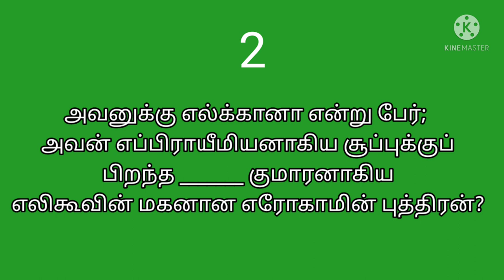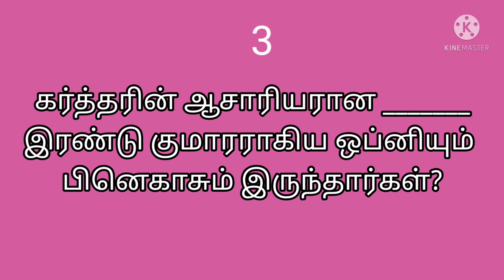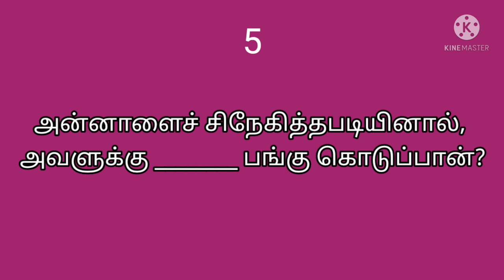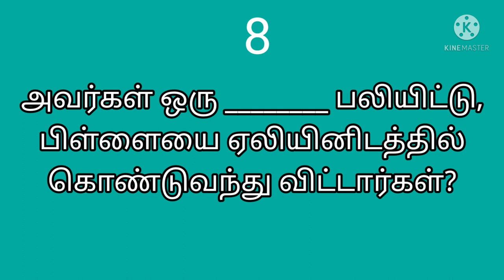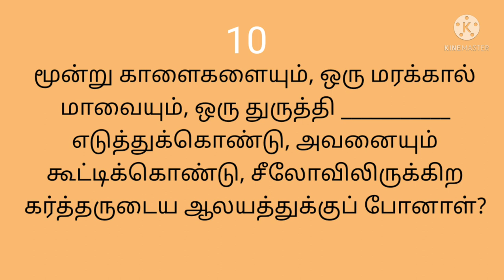1சாமுவேல் | 1அதிகாரம்● 10 கேள்வி |Bible ulagam